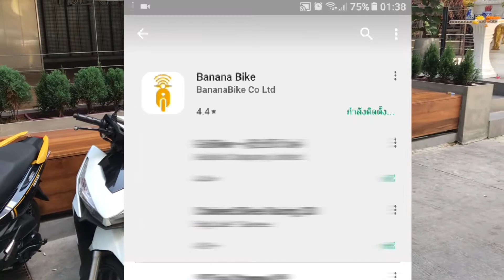BananaBike มีแต่ให้กับให้ พี่วินจะไม่รักน้องกล้วยยังไงไหว 😍😍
พี่วินอยากเป็นผู้โชคดีแบบนี้ต้องทำยังไง??
ไม่ว่ารางวัลเล็กหรือใหญ่ น้องกล้วยจัดให้ไม่อั้น

และนี่คือโฉมหน้า ผู้ที่ได้รับรางวัลใหญ่ “มอเตอร์ไซค์ Yamaha GT125”
จาก BananaBike เย่ เย่ เย่ (ปรบมือ 11 ที)
ทุกวันสิ แล้วจะไม่พลาดรางวัล

✔️ค่าวิ่ง(ไม่หัก% ส่วนแบ่ง) มี
✔️ค่าโบนัส มี
✔️ค่าเสนอราคา มี
✔️ค่าได้รับงาน มี
✔️รางวัลเล็ก-ใหญ่ มี
พี่วินสอบถามเพิ่มเติม คลิ๊ก
หรือ LINE: @bananabiketh (ใส่ @ ข้างหน้าด้วยนะคะ)
💡แอพพลิเคชั่น BananaBike สร้างมาเพื่อ...
สมาร์ทพี่วิน (Smart P’win) ที่มีมือถือเป็นเครื่องมือช่วยเพิ่มโอกาสสร้างรายได้ให้เพิ่มขึ้น ในโลกที่หมุนไปพร้อมกับเทคโนโลยีที่ไม่อาจเลี่ยง รู้ตัวก่อน... รอด”